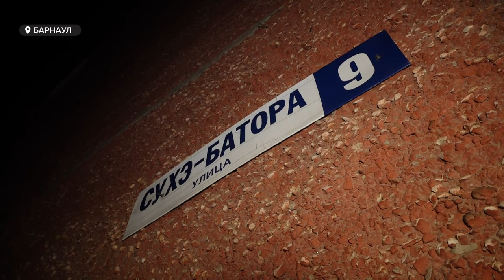Жильцы многоэтажки на Сухэ-Батора недовольны работой ТСЖ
Уже пять лет жильцы дома по улице Сухэ-батора, 9 воюют с ТСЖ. По их словам, товарищество не работает, и коммунальные проблемы людям приходится решать самостоятельно и тратить дополнительные деньги. Наша съемочная группа выехала на место и попыталась разобраться, в чем причина конфликта.

Что нам удалось выяснить — смотрите в видео.